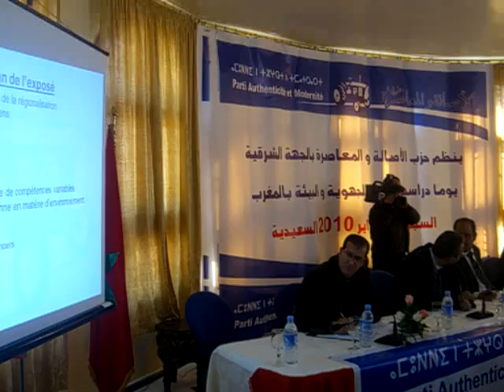Discussion Publique PAM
لقطة من اليوم الدراسي حول الجهوية والبيئة الذي نظمه حزب الأصالة والمعاصرة بالسعيدية يوم السبت 06 فبراير 2010